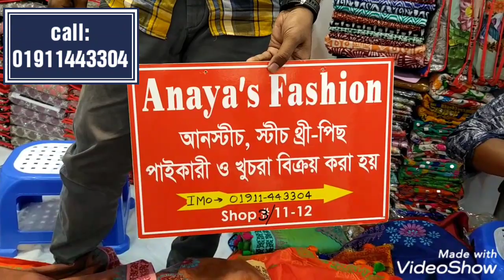অস্মভব সুন্দর ডিজাইনার বুটিক শাড়ি কিনুন ||designer butique saree buy bd.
Designer abaya collection

Shop name:Anaya's fashion
Estran mollika shopping complex
3/11-12 shop no. 3rd floor